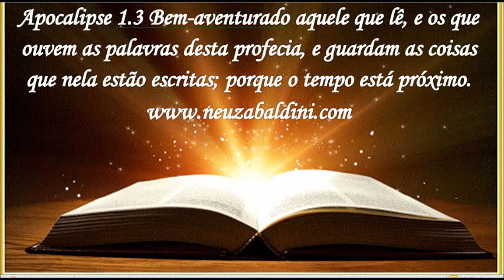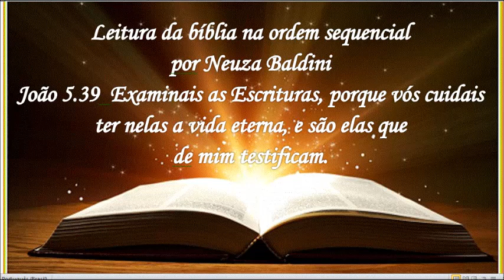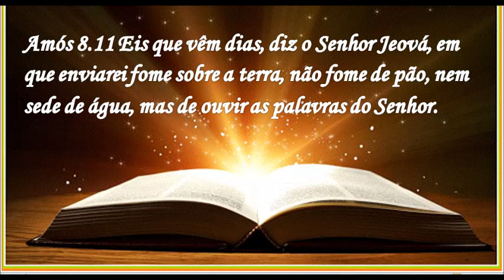07 DE ABRIL - LEITURA DA BÍBLIA NA ORDEM SEQUENCIAL POR NEUZA BALDINI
02 de setembro de 2020
Neuza Baldini